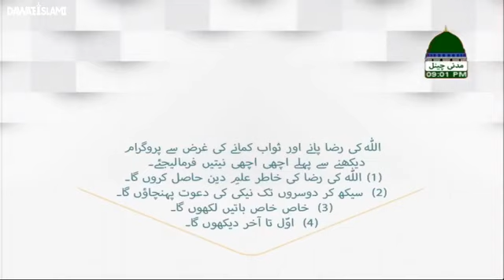Ijtimai Dua Coronavirus Maulana Ilyas Attar Qadri, Maulana Abdul Habib Attari 15 March 2020